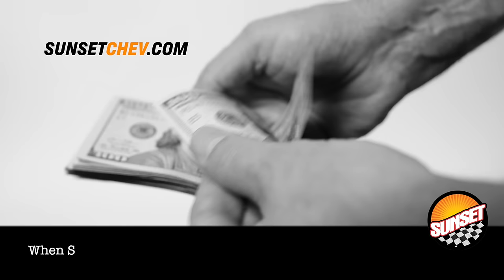SSC Vehicle Buy Back 09 24